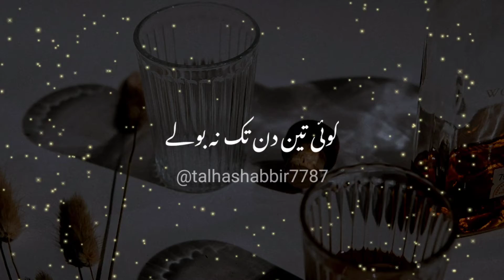2 musalman 3 din tk na bolen status by MTJ|molana tariq jameel status|heart touching whatsapp status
2 musalman 3 din tk na bolen status by MTJ|molana tariq jameel status|heart touching whatsapp status